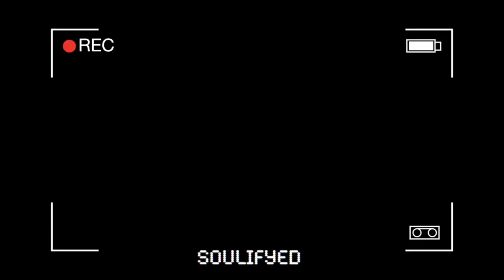ORBITAL STRIKE IN FORTNITE BATTLE ROYALE???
In this video Sam brings his set-up over to my house and we get to see his first win, while also discussing what it would be like to have a strike type design in Fortnite : Battle Royale! I hope you enjoyed this video! If you have any ideas for a video I should do, please comment it below! Also dont forget to visit my links!